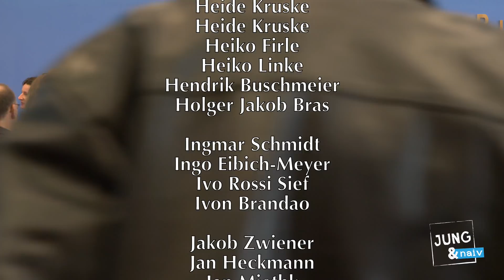Reform der Organspende: Fraktionsübergreifender Alternativvorschlag | BPK 6. Mai 2019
Zum fraktionsübergreifenden Gegenentwurf zur Erhöhung von Organspenden. Mit:
- Annalena Baerbock, Bundesvorsitzende Bündnis 90 / Die Grünen
- Katja Kipping, Parteivorsitzende von DIE LINKE
- Christine Aschenberg-Dugnus, gesundheitspolitische Sprecherin der FDP-Bundestagsfraktion
- Hilde Mattheis, SPD
- Karin Maag, gesundheitspolitische Sprecherin der CDU/CSU-Bundestagsfraktion

Ohne naive Fragen.

Bitte unterstützt unsere Arbeit finanziell:
Jung
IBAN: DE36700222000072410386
BIC: FDDODEMMXXX
Verwendungszweck: BPK